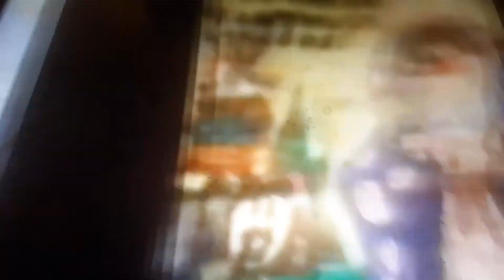semana santa cuenca martes santo 2021